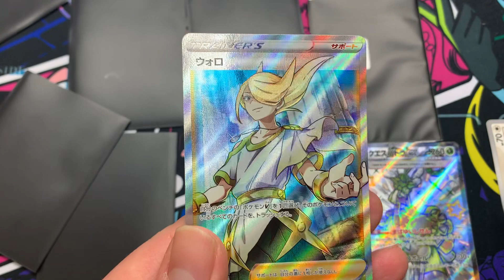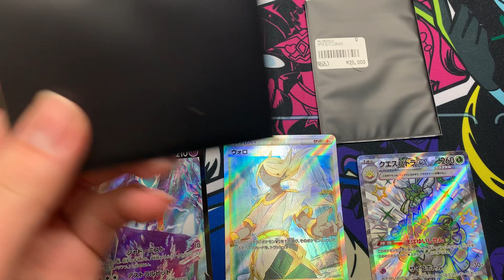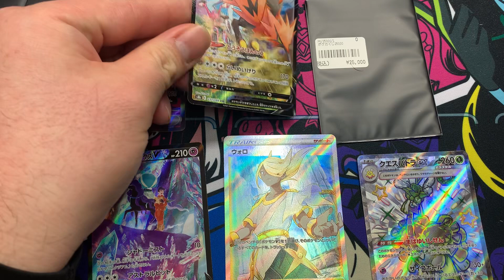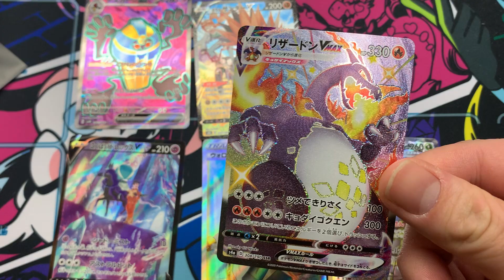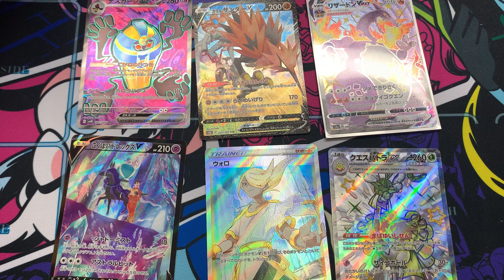【ポケカくじ】財布の中のお金をリリースしてくじ召喚してみた結果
今回は25000×1と3000×5の内容になります